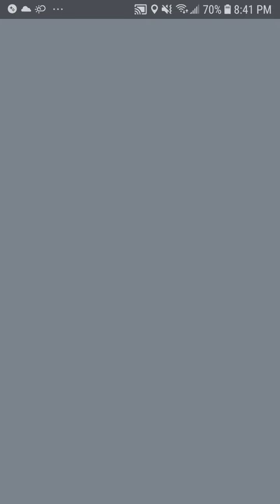Episode 02 - Playing Pokemon Go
Pokemon Go, Leafeon, Play